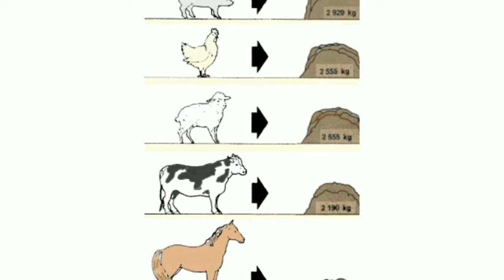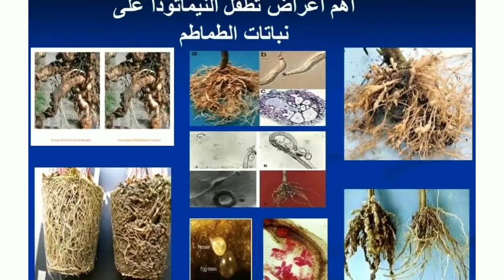☘موضوع: التسميد البلدي( التسميد العضوي )، من طرف التقني الفلاحي أحمد تفراوت 💕☘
☘تحية شكر و تقدير للأخ: أحمد تفراوت، تقني فلاحي بأݣادير،  جهة سوس ماسة 💕☘